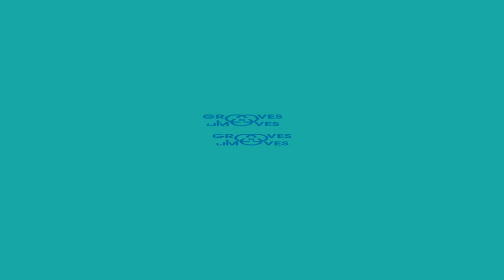Afraw vs SmoothNote | 1vs1 Openstyle | MENTA'PHY